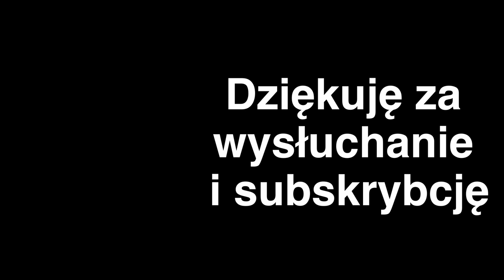Niedziela Zesłania Ducha Świętego J 20, 19-23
Duchu Święty
"Obmyj, co nieświęte,
oschłym wlej zachętę,
ulecz serca ranę."
duchświęty zieloneświątki duch święty, pięćdziesiątnica, pentakosta, Duch Św.
Całą realizacją zajmuje się ks. Daniel Geppert z diecezji Zielonogórsko-Gorzowskiej, obecnie posługujący w parafii pw. Matki Bożej Częstochowskiej w Cybince.